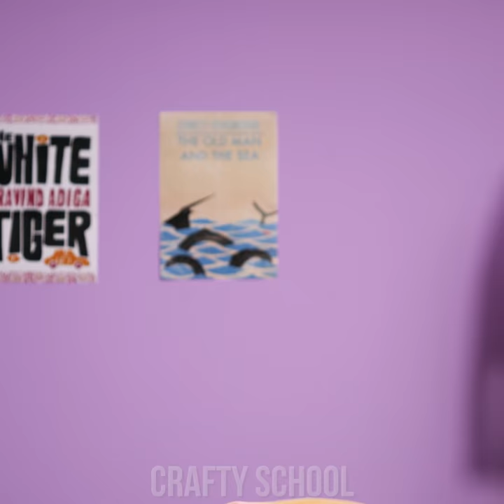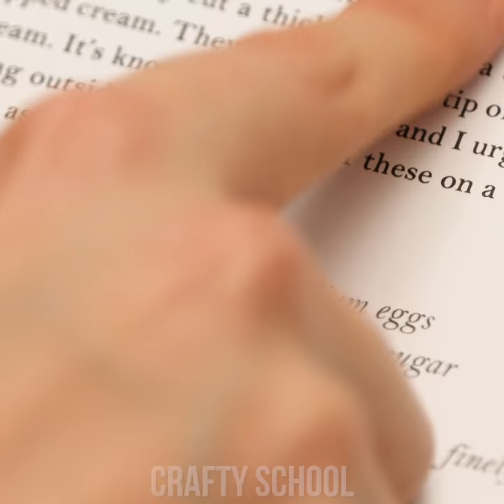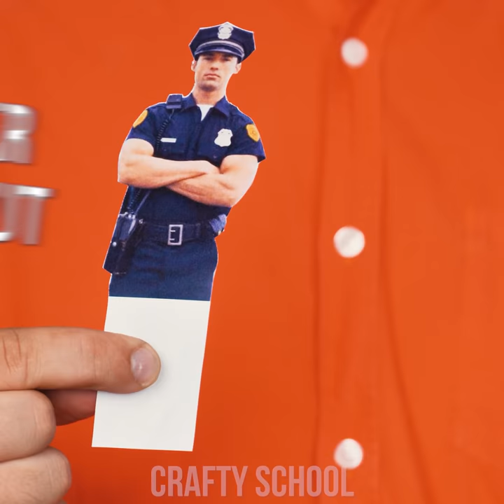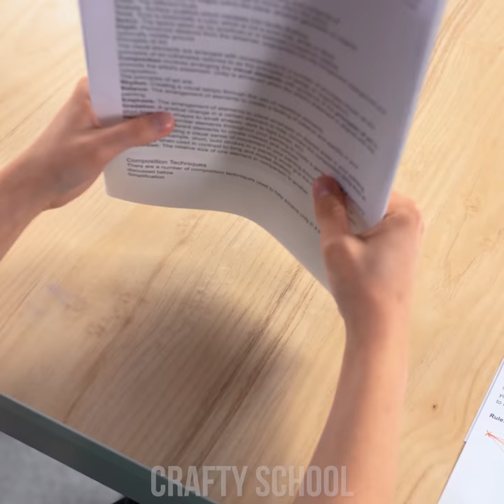Fun DIY Ideas To Prank Your Friends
Who doesn’t like to play an original prank on others? And if you are out of prank ideas we got you covered with some creative ways you can play a trick on your friends! Learn how to make carrot juice to taste like milk, make a rotten banana taste good or just scare your friend at a party with a fake police visit! These funny prank hacks and more DIY ideas are here for you!

00:00 Milk Carrot Juice
01:07 Fake Cat Poop Prank
02:47 Rotten Jelly Banana
04:22 Glued Eggs
05:19 Black Ice Cream
06:31 Skittles From Clay
07:34 Fake Police
08:39 Ink Splash Prank